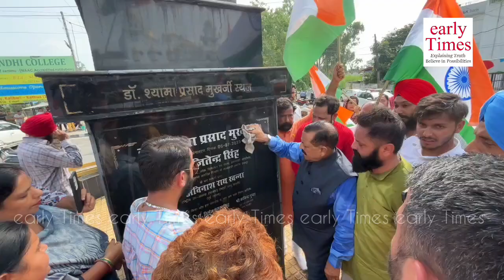Union MoS Dr Jatindera Singh participated in "Tiranga Rally" at Kathua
Union MoS Dr Jatindera Singh participated in "Tiranga Rally" at Kathua The rally was organised by BJP Jammu & Kashmir Yuva Morcha